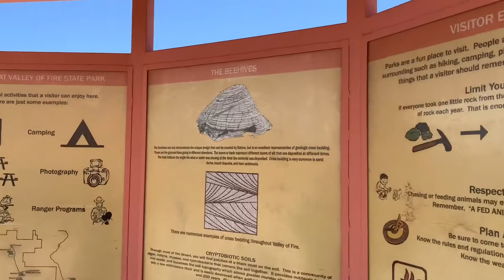Valley of Fire State Park, Nevada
Valley of Fire State Park has over 40,000 acres of bright red Aztec sandstone outcrops nestled in gray and tan limestone with ancient, petrified trees and petroglyphs dating back more than 2,000 years! Enjoy!